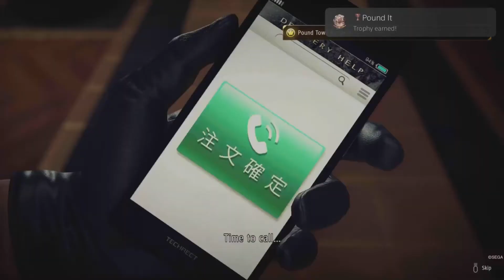Yakuza: Like a Dragon - Trophies (SPOILERS!)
All the Yakuza: Like a Dragon trophies on the PS5 version.